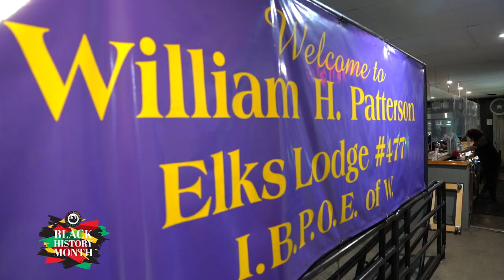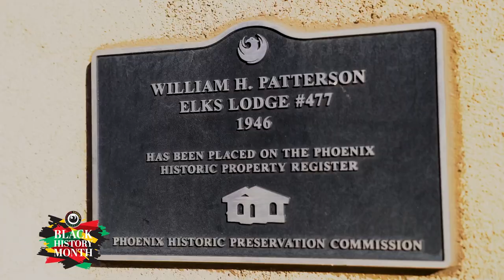Black History Month | William H. Patterson Elks Lodge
The William H. Patterson Elks Lodge No. 477, located in the Grant Park neighborhood south of downtown Phoenix is designated as a landmark with historic preservation. The Elks Lodge was a popular gathering and networking place for African Americans in the 1940s and still serves the community in many ways today.

Web: Phoenix.gov
Social: @CityofPhoenixAZ on Facebook, Twitter and Instagram